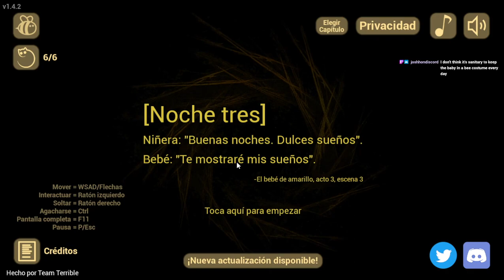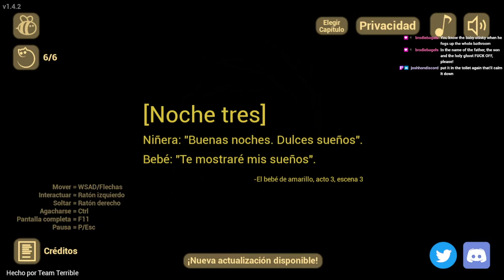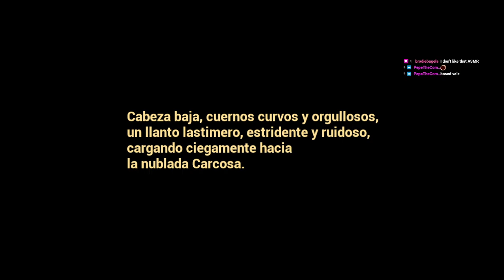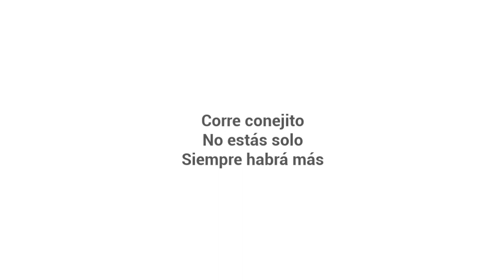The Baby in Yellow in Spanish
UNEDITED
To speak of horror games and scream:
Broadcasted live on Twitch Broadcasted live on Twitch -- Watch live